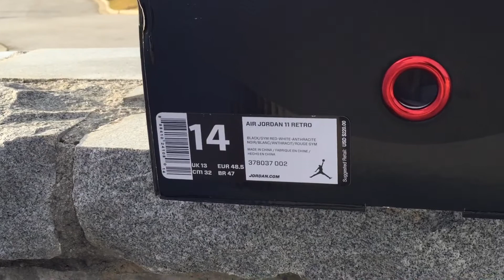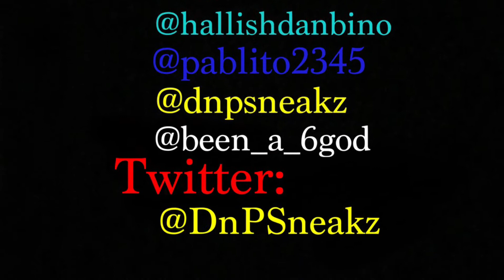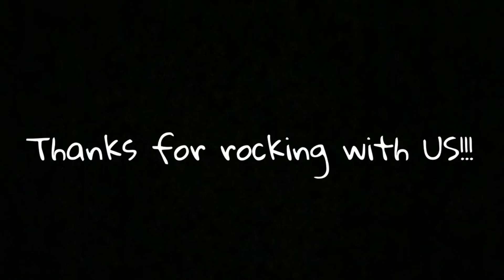Jordan Retro 11 "72-10" Overview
A quick overview of the Jordan Retro 11 "72-10".